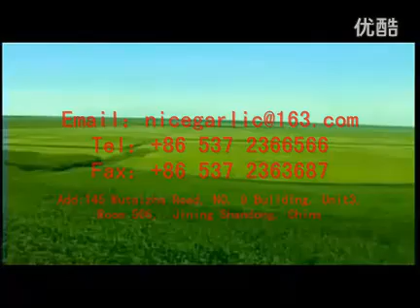Nice Produc from China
Professional produce exporter from